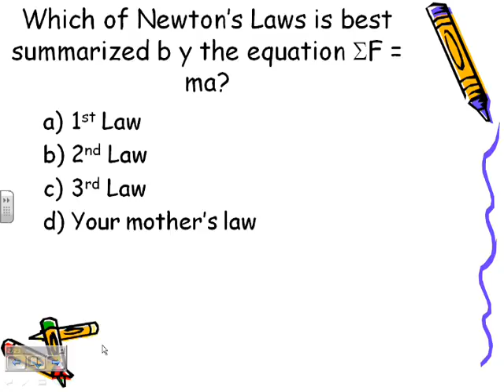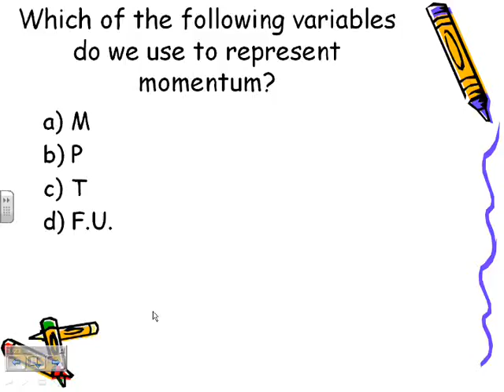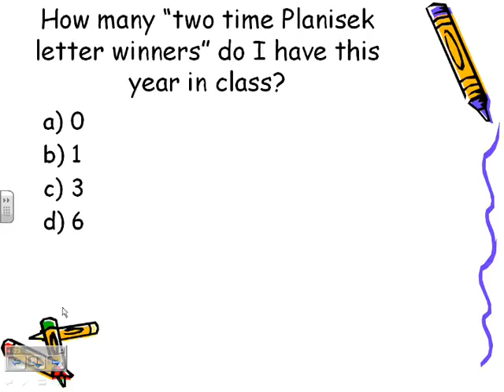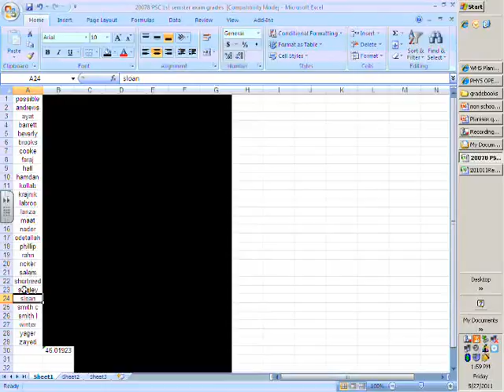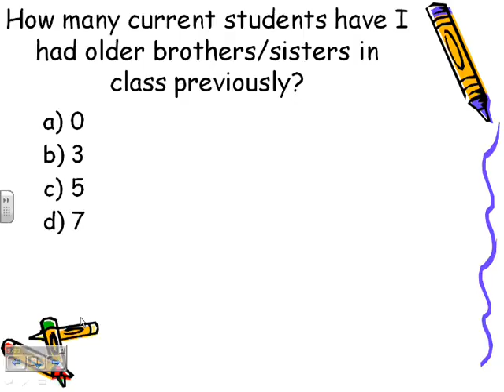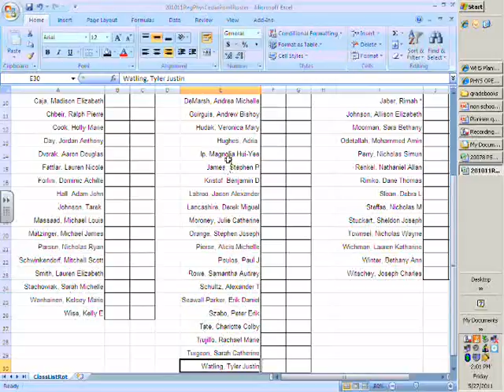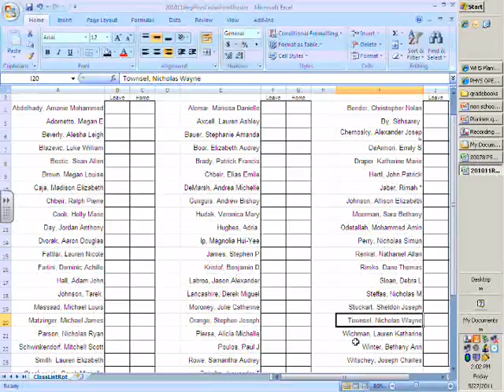PlanisekPHYS2011May27Period12Part1.wmv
Part 1 of class recording from WHS Physics on May 27, 2011 during 12th period